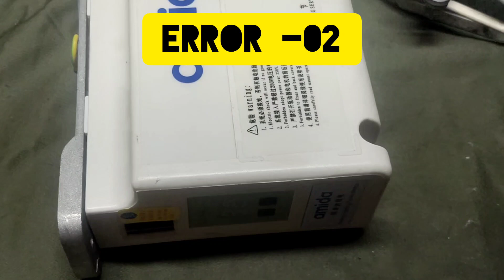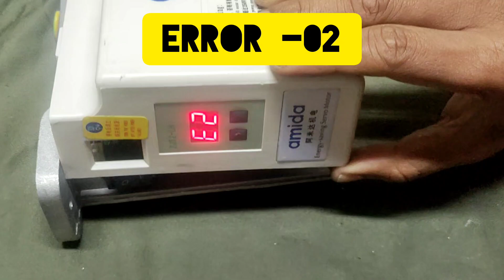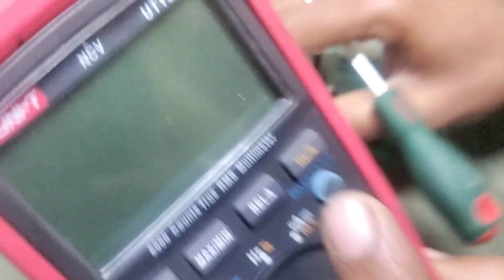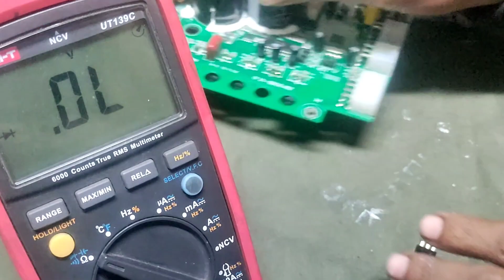jack সুইং মেশিন সার্কিট রিপিয়ার,error -02 খুব সহজে সমাধান করুন। সুইং মেশিন সার্কিট রিপিয়ার কোর্স।